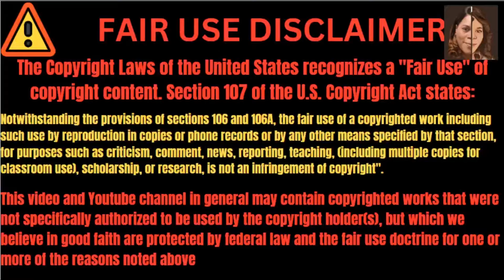LET'S GET TO KNOW THE CAST OF BADDIES MIDWEST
Let's get to know the cast of Zeus new show Baddies Midwest, where there is a cast of 14 along with a host of special appearances.